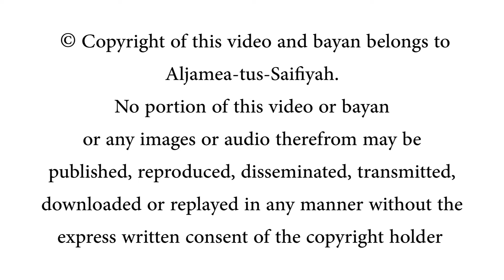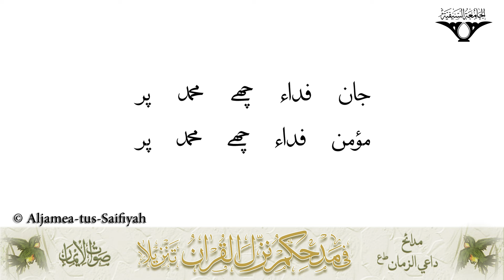Aa Chaand Fida Che Mohammed Par | Sautuliman Volume 34-43 (100 Madeh) | Aljamea-tus-Saifiyah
From the 100th Milad Madeh collection released in year 1432h.

Madeh penned by: Shz Khadija bs

Recited by:
M. Murtazabhai Sidhpurwala